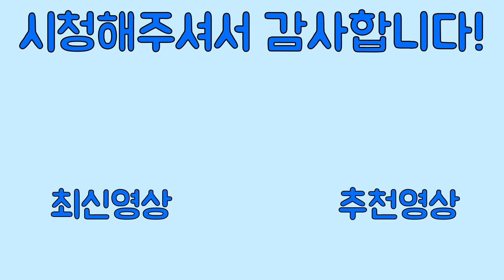손고자의 매드무비 [레인보우식스 시즈] (파상)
안녕하세요 :D 파상입니다. 이번영상은 오랜만에 돌아온 시즈 킬클립 모음집입니다. 앞으로도 가끔씩 이런 클립모음집 영상들로 하드를 비울 계획이에요. 다음영상부턴 로블럭스 영상이 올라갈 예정입니다. 좋은하루 되세요 :)

BGM
Dirty Palm - Freakshow (ft. LexBlaze) [Extended]